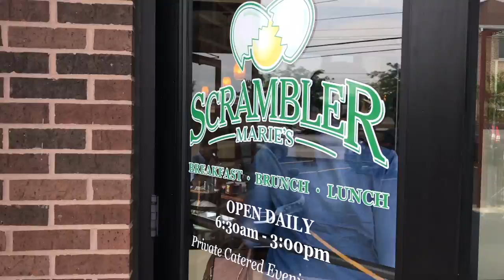It Won't Stay Straight! (Vlog #44)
Stayed up late as hell straightening my hair for my end clipping appointment, just for it to get ruined by the dang rain! Oh, and my mother and I created some very fashion forward hat pieces. Hope You liked the video!

Not Today

Movie of The Day📼
Not Today